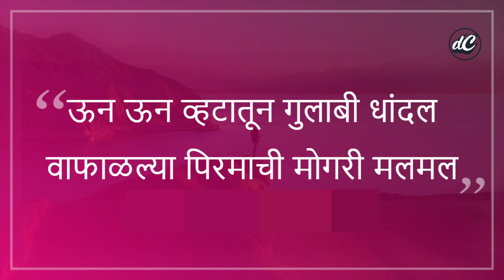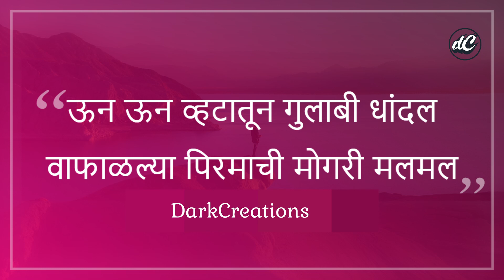Uncover the Mysterious Mulshi Pattern with Avadhoot Gupte & Vaishali Made!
Un Un | ऊन ऊन | Mulshi Pattern | Avadhoot Gupte & Vaishali Made | DarkCreations

Movie - Mulshi Pattern
Singers - Avadhoot Gupte & Vaishali Made
Lyricist - Pranit Kulkarni
Arrangers/Programmers - Narendra Bhide